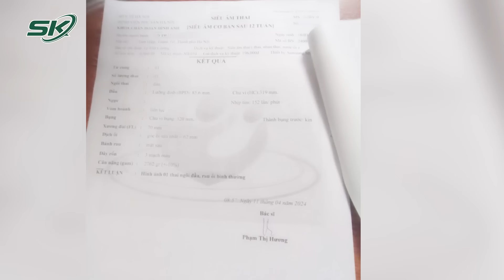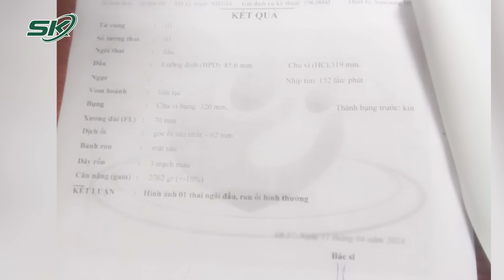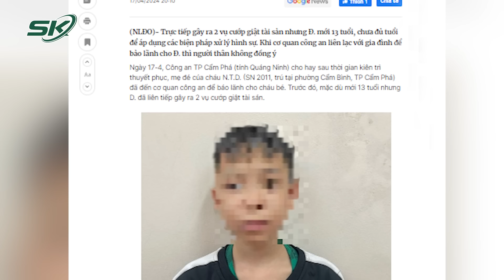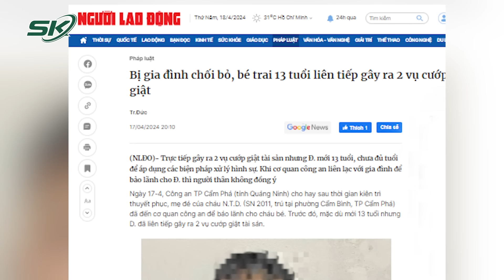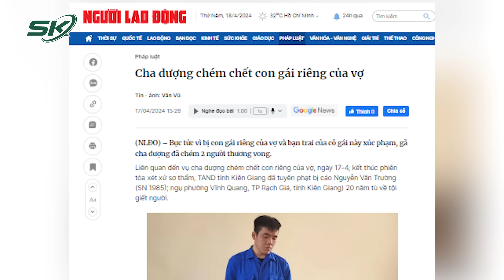Tin Nóng: Tâm Sự Buốt Lòng Của Bố Bé Gái SN 2012 Bầu 38 Tuần: “Từng Rất Thân Thiết Với Nghi Phạm”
SKĐS | Mới đây, dư luận cả nước đều không khỏi xót xa trước thông tin vụ việc một bé gái SN 2012 mang bầu 38 tuần được chỉ định mổ đẻ ở Hà Nội nghi do bị hàng xóm xâm hại. Dù sự việc đau lòng đã xảy ra từ nhiều tháng trước đó, những mỗi khi nhớ lại ngày đen tối ấy, cha của nạn nhân dù có mạnh mẽ đến mấy cũng không kìm được nước mắt.

Mời quý vị và các bạn xem thêm: Hé Lộ Câu Nói Bí Ẩn Của Mẹ Nữ Sinh Giao Gà Và Giọt Nước Mắt Của Vị Đại Tá Công An